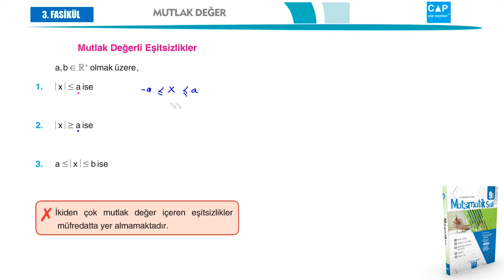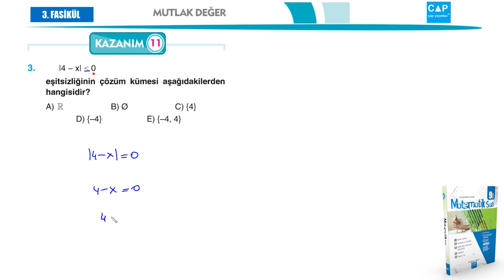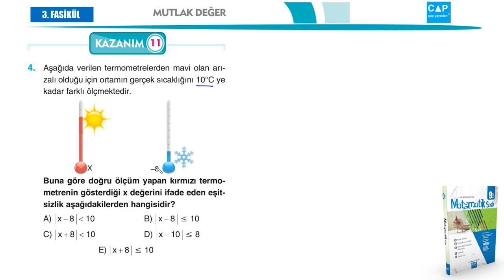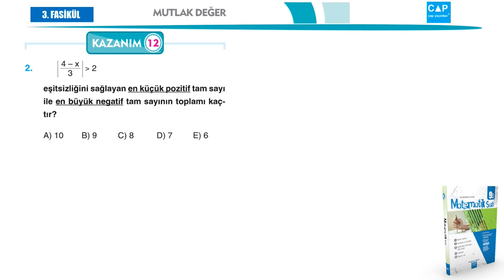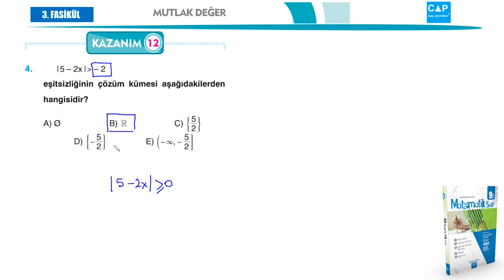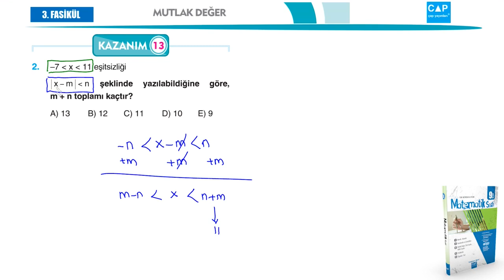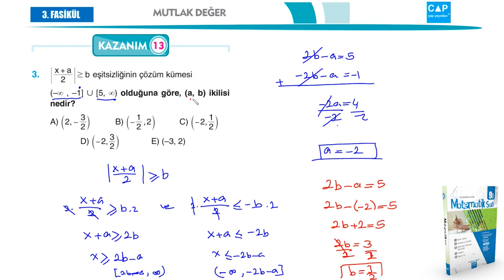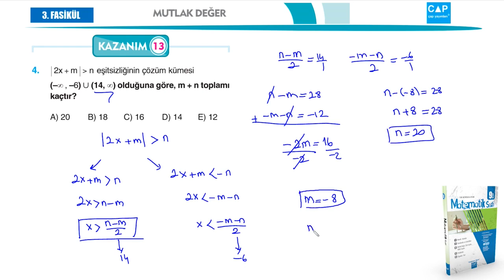Çap Yayınları - AL - 9.Sınıf Matematik 3.Fasikülü - Kazanım 11-12-13